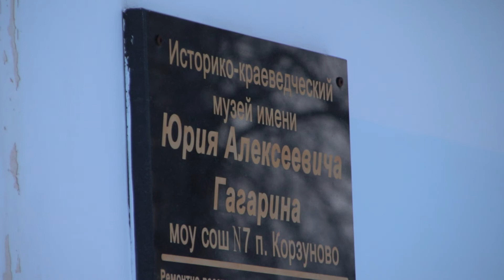Добро пожаловать в Печенгский округ! | Welcome to the Pechenga District!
В конце прошлой недели наша команда вместе с ребятами из школы №19 подготовили для Всероссийского конкурса небольшой обзорный видеоролик о достопримечательностях Печенгского округа.

И сегодня, в этот прекрасный вечер, мы представляем его вашему вниманию! 😃
P.S. Понравилось? Поделись с друзьями! 😉